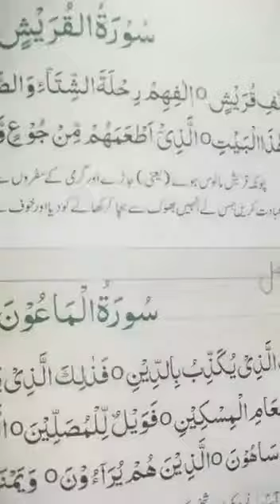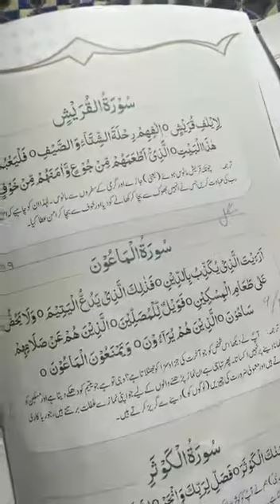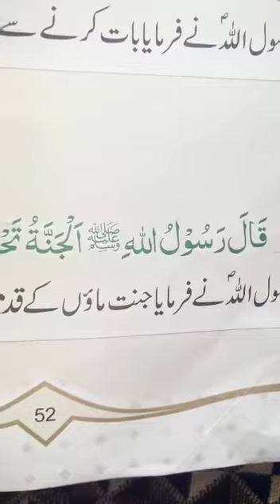Basics of islam lecture of class 4+5